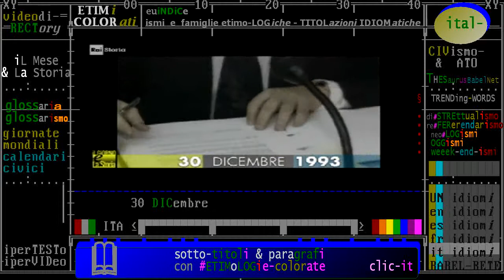§.1/- Shalom (diplomazia & Storia) 30 dicembre 1993 - Patti diritto internazionale Vaticano-Israele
- Civismo & ATO

§.1/- (diplomazia & Storia) 30 dicembre 1993 - Patti di diritto internazionale Vaticano-Israele
§.2/- (diplomazia & Storia) 30 dicembre 1993 - Patti di diritto internazionale Vaticano-Israele
§.3/- (diplomazia & Storia) 30 dicembre 1993 - Patti di diritto internazionale Vaticano-Israele

== wikipedie ==
:wp: 30 dicembre
1993 – Israele e il Vaticano stabiliscono relazioni diplomatiche

La diplomazia è, secondo il Dizionario enciclopedico italiano, "l'arte di trattare, per conto dello Stato, affari di politica internazionale".
Più concretamente, può essere definita come l'insieme dei procedimenti attraverso i quali uno Stato mantiene le normali relazioni con altri soggetti di diritto internazionale (Stati esteri e altri enti aventi personalità internazionale), al fine di contemperarne gli interessi in contrasto e di favorire la reciproca collaborazione per la soddisfazione di comuni bisogni".
Secondo l'Oxford English Dictionary, la diplomazia è la "condotta delle relazioni internazionali attraverso negoziati: il metodo grazie al quale tali relazioni vengono equilibrate e condotte da ambasciatori e inviati; il mestiere e l'arte del diplomatico".

== articoli ==

Accordo fondamentale tra la Santa Sede e lo Stato di Israele Firmato il 30 dicembre 1993. Preambolo. La Santa Sede e lo Stato d'Israele, - memori del carattere straordinario e del significato universale della Terra Santa; - consapevoli della natura unica delle relazioni tra la chiesa cattolica e il popolo ebraico, e del processo ...

Il Vaticano e Israele Cardinale Achille Silvestrini 21 dicembre 2004. Questo testo si basa su trascrizioni inedite di lezioni facenti parte della serie "La Chiesa cattolica e il popolo giudaico dal Vaticano II a L'Accordo Fondamentale, da parte sua, è stato firmato il 30 dicembre 1993, ed è divenuto effettivo il 10 maggio 1994.

[PDF]L'Accordo tra Santa Sede e Israele del 30 dicembre 1993 quale ...
di C Gazzetta - ‎2017
15 set 2017 - L'Accordo fondamentale tra Santa Sede e Israele, firmato il 30 dicem- bre 1993, si inserisce in un ... Chiesa cattolica al fine di realizzare il ritorno degli Ebrei in Terra Santa. (Hirsch 1998, 16-20; Ben Ami, ... Israele in Palestina, riconoscendo pure la necessità, per il nuovo Stato, di disporre di molta terra per ...

30 Giorni | I dieci anni dell'Accordo Fondamentale (di Yossi Beilin)
Monsignor Claudio Maria Celli e Yossi Beilin a Gerusalemme il 30 dicembre 1993, durante la cerimonia della firma dell'Accordo Fondamentale ... Il monsignore mi parlò dei diritti della Chiesa cattolica in Israele, della garanzia di libertà di rito per i cattolici, dello status giuridico dei sacerdoti, e dell'approccio particolare di ...

30 gen 2013 - ... uniti alla Chiesa di ogni tempo e di ogni luogo») il 23 marzo 2000. TRATTATIVE - La prudenza è d'obbligo, visto che le trattative durano da quattordici anni tra alti e bassi. Dopo l'accordo fondamentale firmato tra Israele e Santa Sede il 30 dicembre 1993, i lavori della «commissione bilaterale» iniziarono ...

Ebrei e cristiani in dialogo. Un patrimonio comune da vivere
Hedwig Wahle - 2001 - ‎Religion
Il secondo punto riguarda i rapporti tra la Chiesa e lo Stato d'Israele. La Chiesa ha interrotto il silenzio firmando il 30 dicembre del 1993, dinanzi al mondo, l'atto fondamentale che ormai lega la Santa Sede allo Stato d'Israele. L'accordo elimina un'ambiguità più grande. Finché la Santa Sede non avesse